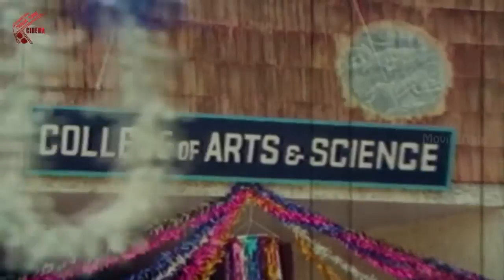Shobanbabu Happy About His Childrens || Dharmapeetam Daddarillindi Movie || Shobhan Babu,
Dharma Peetam Daddarillindi (1986) Starring - Jayasudha, Shobhan Babu Director: Narayana Rao Dasari.